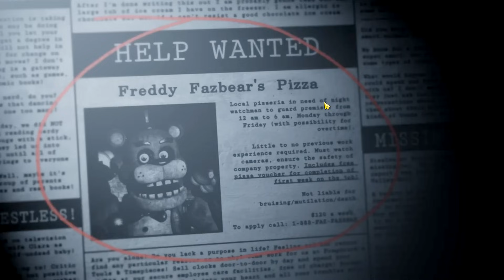Прохождение мобильной версии Фнаф Плюс // Five nights at freddy's Plus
Five nights at freddy's Plus - Переиздание первой части Five Nights at Freddy's